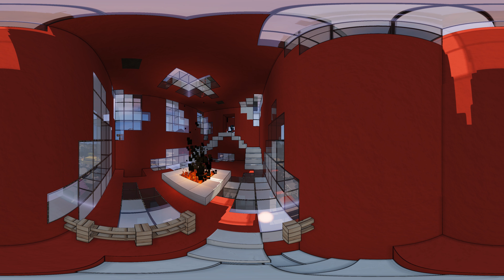Mooshroom Cow House VR 360° Minecraft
After building this giant Minecraft Mooshroom Cow earlier this year I thought I would have a go at transforming it into a beautiful house. Swapping out the white and grey clay spots on the cow for white and grey stained glass makes the house light and airy with spectacular views across the mooshroom island. These villagers really love the new house.

Watch this build in stunning 4K 360° on mobile tablet or chrome, or put on a VR headset and jump into my world  in virtual reality.

Rendered with Replay Mod - Replaymod.com